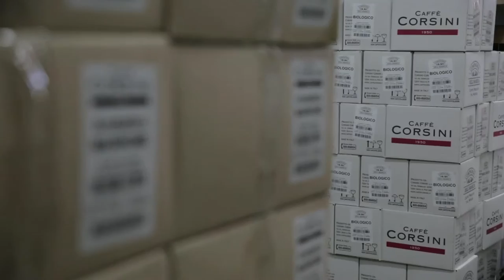Caffè Corsini - Corsino Corsini S.p.A. - Badia al pino (AR)